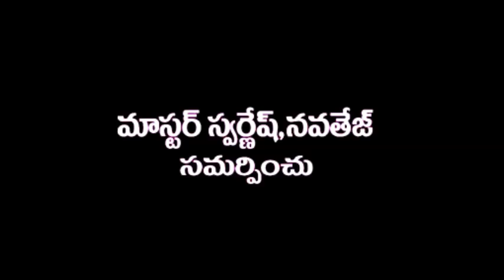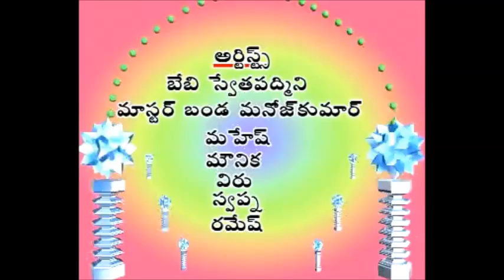Yelo Yelo Yenniyallo - super telangana folk song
Yelo Yelo Yenniyallo folk Telugu song from Avudurti Janapadhaluu Album by Sada Rudrarapu

Sada : A Fresh talent from Tollywood made this video

Use Talentcc platform to showcase your talent.For more details
Credits :
Producer : V.lakshmi narayana
Director : Sada Rudrarapu
Choreography : J.Vinod
Writer : Avudurthi
Singer : Anil kumar